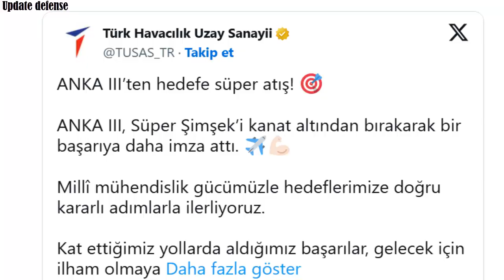Super Lightning missile test conducted by Turkish ANKA III drone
The Super Lightning missile test from ANKA III, developed by Turkish Aerospace Industries Inc., was successfully completed.

 “A super shot from ANKA III to the target! ANKA III achieved another success by dropping Super Lightning from under the wing. We are moving forward with determined steps towards our goals with our national engineering power . The successes we have achieved on the roads we have covered continue to inspire us for the future.”

Super Lightning, weighing 200 kg, will be able to fly at a speed of 0.8-0.9 Mach. Super Lightning, which can be carried by ANKA-3 and KAAN National Combat Aircraft, will be able to perform tasks such as Electronic Support/Electronic Attack and false target by sharing tasks with the platforms it accompanies as a swarm, and with its 35 kg warhead capacity, it can be used as a cruise missile, especially against critical targets such as air defense systems.